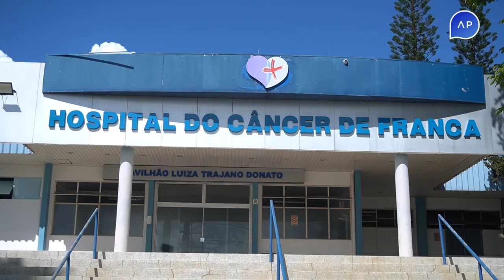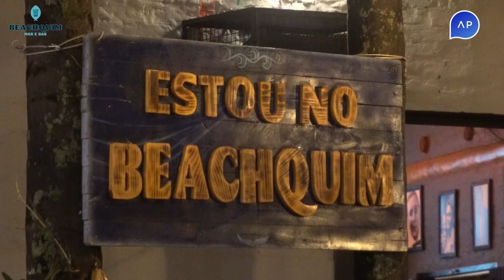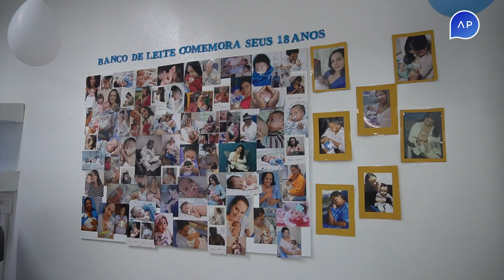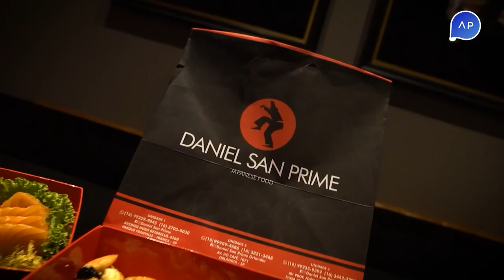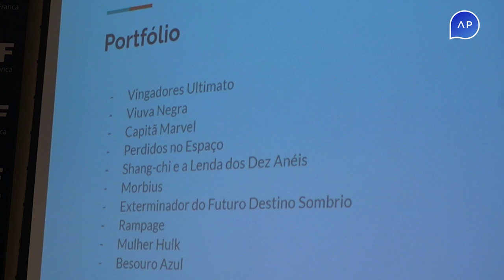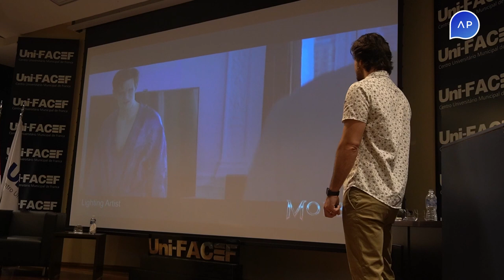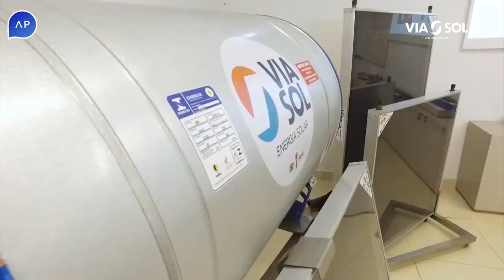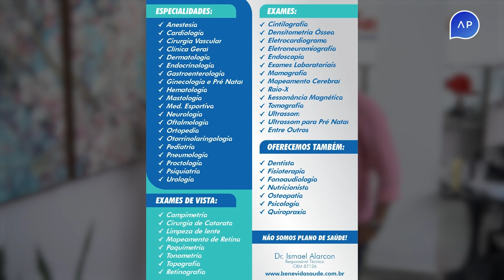Estilo AP 17 04 23